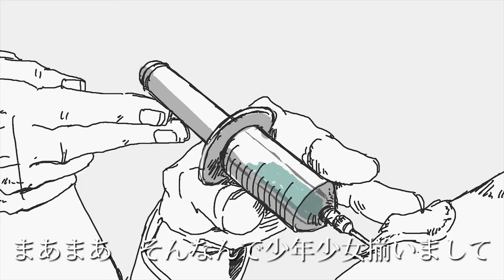アウトサイダー／まふまふ×天月【歌ってみた】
アウトサイダー/Eve
まふ月コラボ第８弾

天「アウトサイダーってなに？」

ま「炭酸が苦手なんじゃないかなあ」

Eveくんの『アウトサイダー』を歌わせていただきました(´ ﾟヮ。)

□Vocal
天月-あまつき- mylist/16016171] twitter : @_amatsuki_

■Vocal&Mix
まふまふ 　 　mylist/22993832] twitter : @uni_mafumafu